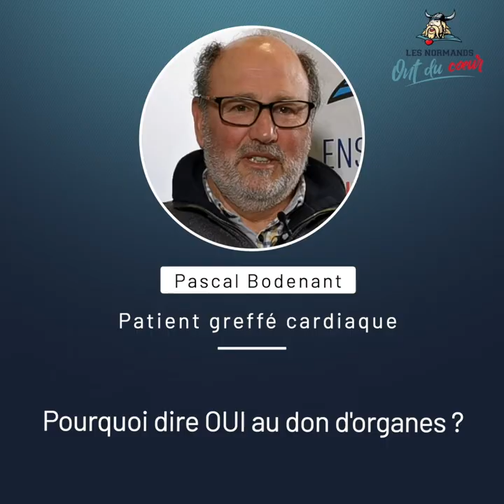Témoignage de Pascal, 5/5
Pourquoi dire OUI au don d'organes ?

Réalisation : Direction de la communication
Journaliste-cameraman : Mathilde LAPOTRE
Monteuse vidéo : Jennifer LIOT